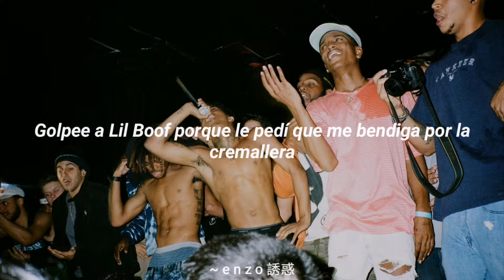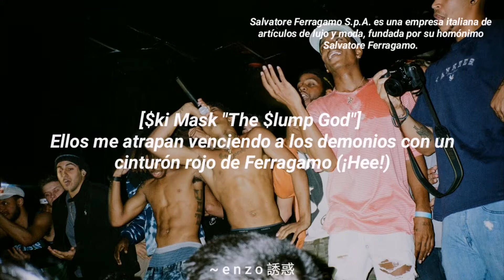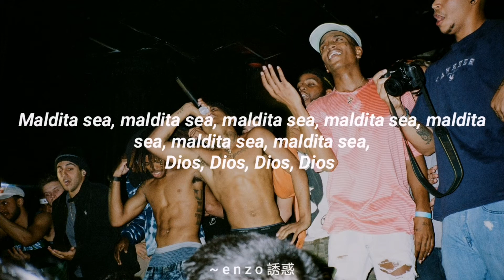XXXTENTACION - GXD DAMN (Ft. $ki Mask "The $lump God") [Subtitulado al Español]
Johnny goddamn, why you always with the counterfeit?
Always wanna rob a bank, but pretty as a bitch
Tell a fuck nigga I don't grip from the hip
If that boy got a problem he shoot me real shit
God damn, tryna have the ice on my dick
If I'm not comin' for your mother then I'm comin' for your bitch
La-Di-fucking-Da-Di I brought molly to a party tell your girl
I'll fist fuck her then I'm sorry I'm just gnarly as a bitch
Do the shmoney dance on this dick
If I'm not getting money then I'm bound to hit a lick
Hit a lil boof he gon' bless me for the zip
Lil boosie wipe me down I'm just icy as a bitch
God damn, do the shmoney dance on this dick

[Hook: XXXTENTACION]
God dammit, God damn
God dammit, God dammit, God damn
God dammit, God dammit, God dammit, God dammit, God dammit
God dammit, God damn, God, God, God motherfuckin' damn
God dammit
God dammit, God damn, okay
God dammit, God dammit, God dammit, God dammit, God dammit (Hold on, hold on)
God dammit, God damn, God, God, God

[Verse 2: Ski Mask the Slump God]
They catch me beating demons with a red Ferragamo belt (Hee!)
Had my witch, do a hit
Cast a spell, hit the shelf (God damn)
Bag o' shells, fairy tales
Fuck the gypsy I can't tell (Ayy, ayy)
Chain on me (Ayy), shine homie (Ayy), chandelier (Ayy) be crystal clear
Hee hickory dickory dock
God damn my rollie don't never tick tock (Never tick tock)
I flood my diamonds like I'm Bubba Sparxxx (I'm Bubba Sparxxx)
Grind on yo' bitch like my name Tony Hawk
Slay like I'm Zelda then fight minotaurs
Smoking louder than drunk bitch at the bar
Whitney Houston call it coke in my car (Hee!)
Hop in my Benz while I sku-da-ska-ska (Hee!)
Saw that pussy like I go rawr
Eat that pussy clean then hop in my car
Diamonds dancing all up in the fendi
Bet I spank that bitch like I'm her fuckin' nanny
Ski got the money, it's green, yes
I put my dick in between, yes
I chase the kitty, big bitch like Ms. Piggy
Then I leave my dick in her spleen, sex

[Hook: XXXTENTACION & Ski Mask the Slump God]
God motherfuckin' damn
God dammit, God dammit, God dammit, aye
God motherfuckin' damn
God dammit, God dammit, God dammit, God dammit, God dammit, God dammit, God damn
God, God, God, God